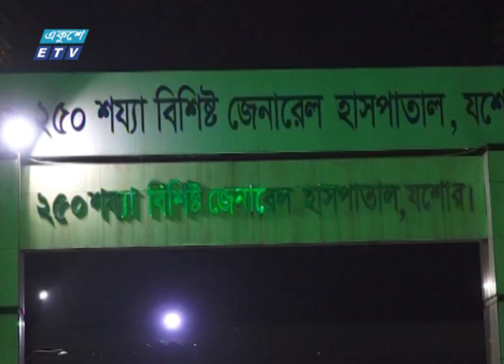যশোরে যুবককে কুপিয়ে হত্যা, আটক ২ জন | ETV News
সময়:
উপস্থাপক:
প্যাকেজের বিষয়:
প্রতিবেদক:

২০০০ সালের ১৪ই এপ্রিল এটি সম্প্রচার কার্যক্রম শুরু করে। টিভি চ্যানেলটির খবরে নতুনত্ব ও অভিনবত্ব থাকার কারণে দর্শকদের কাছে বিপুল জনপ্রিয়তা লাভ করে। দেশ বিদেশের সর্বশেষ খবর, নাটক, সিনেমা, ডকুমেন্টারিসহ নানা খবর ও বিনোদনমূলক অনুষ্ঠান প্রচারিত হয় একুশে টেলিভিশনে।